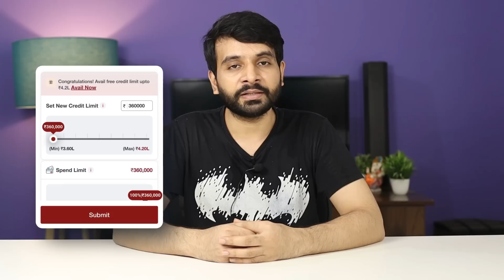ICICI UPI Card Upgrade & Credit Limit Increase Offer | VERY GOOD NEWS 🔥🔥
ICICI bank started giving limit increase offer to its customers and icici coral rupay credit card upgrade offer for most the customers. Now, you can increase your credit limit of your credit card.

ICICI bank credit limit increase offer
ICICI upi credit card upgrade offer
ICICI limit increase offer on credit cards